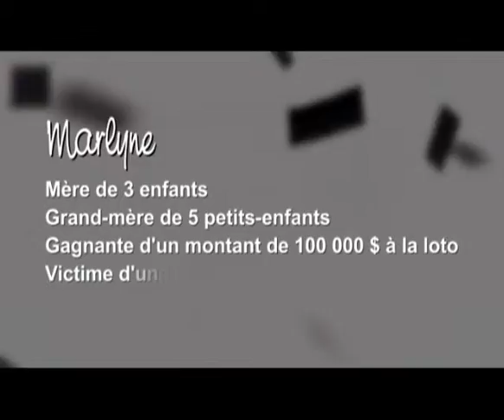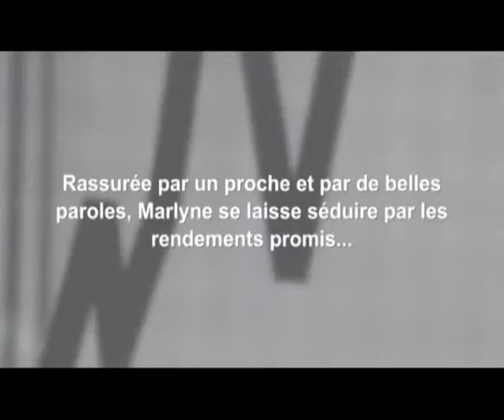Capsule Marline Gagnon pour prévenir les fraudes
Autorité des marchés financiers